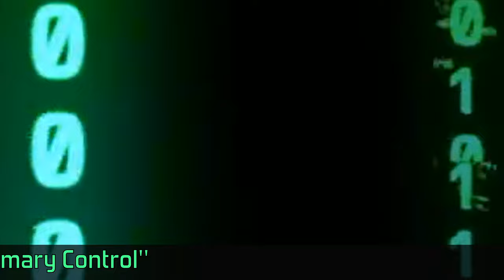"All Systems Are Go: Computers Now Have Primary Control"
Unweeded Garden

Tracks:
musical typing (laptop keyboard) with GarageBand voices:  Mega Wobble EDM bass, Beyond Deep Skies synth pad, and Lo-Fi Voices synth pad;
Keystation 61 with GarageBand voice:  Saturn synth lead;
electric guitar;
GarageBand drum loops;
Vocals, FX, and Hits from Splash pack:  ORBIT

Video:  Oleg Gamulinskii at Pexels